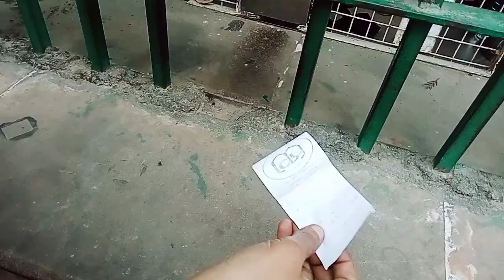जनेश्वर मिश्र पार्क लखनऊ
lucknow park
janeshwar mishra park lucknow,
jeneswar mishra park
lucknow,ambedkar park lucknow
janeswar park lucknow
lucknow janeswar park
lucknow ke park
lucknow ka park
lucknow top park
janeshwar mishra park lucknow me kaha hai
lucknow ke sabse achhe park
lucknow vlog
ambedkar park
jeneswar park
jjaneswar misr park lucknow
janeshwar mishra park
janeshwar lucknow park
janeswar park
jeneswar park in lko
jageshwar park
janeshwar park